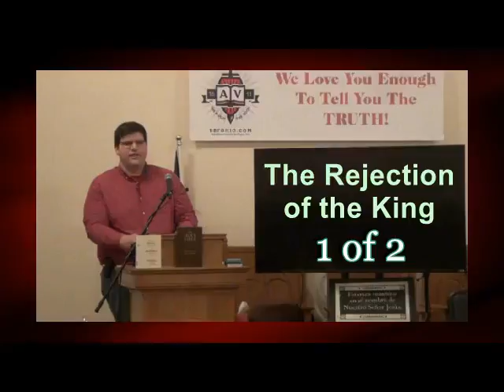The Rejection of the King Steven Miller 1of2 bbfohio